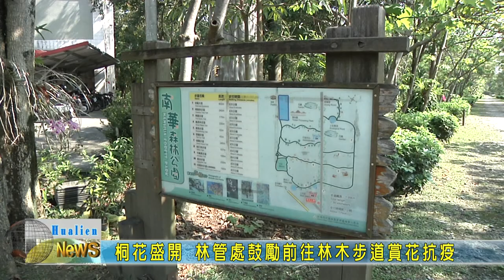20200325 08 桐花盛開 林管處鼓勵前往林木步道賞花抗疫